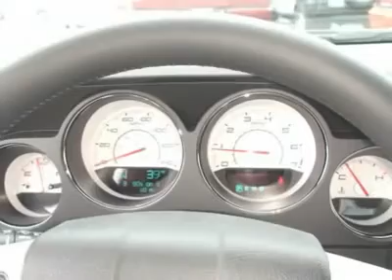2012 DODGE CHALLENGER Bridgeton, MO 260010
2012 DODGE CHALLENGER Bridgeton, MO
Stock #260010

All Star Dodge Chrysler Jeep
11503 St. Charles Rock Road

This 2dr Car is hot!  This 2012 Dodge Challenger gets 17 miles per gallon in the city and gets 25 miles per gallon on the highway.  It comes equipped with options like 20  X 8.0  Aluminum Chrome Clad Wheels, a 26g Sxt Plus Customer Preferred Order Selection Pkg, a 3.6l V6 Vvt Engine, 5-Speed Automatic Transmission, a Leather-Trimmed Bucket Seats Dark Slate Gray Interior, an Electronics Convenience Group, a Header Orange, a Media Center 430n, a Pwr Sunroof and a Sound Group Ii.  Come in for a test drive today!